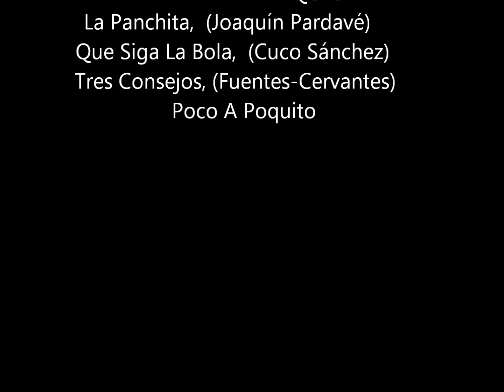MARÍA ELENA MARQUÉS y El TRÍO TAMAULIPECO, Varias 3.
Mª Elena Marqués acompañada por el Trío Tamaulipeco de los Hnos. Samperio. La Panchita de Joaquín Pardavé. Que Siga la Bola de Cuco Sánchez. Tres Consejos de Fuentes-Cervantes. Poco a Poquito.